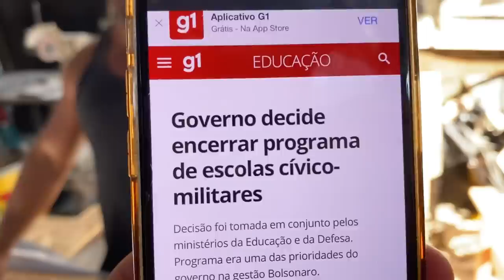Governo Lula decreta o FIM das Escolas Cívico-Militares